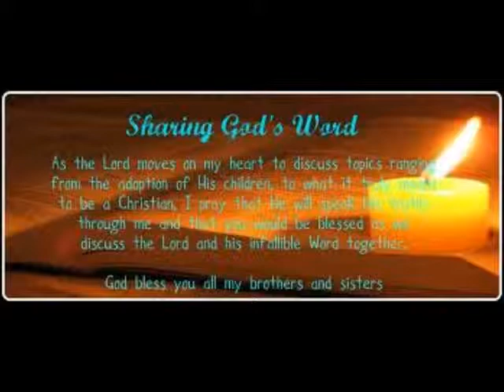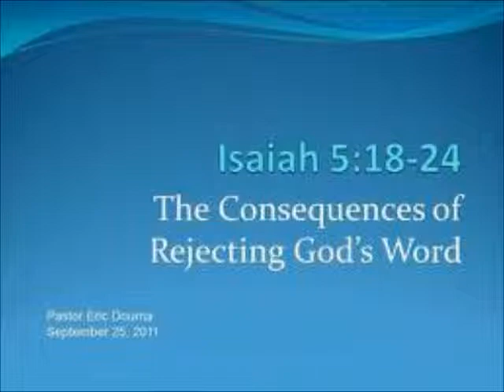Cunneda's Ramble ~ A VISION OF A GREY FOX ON THE RUN